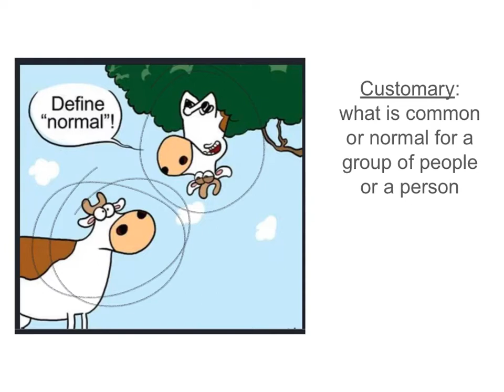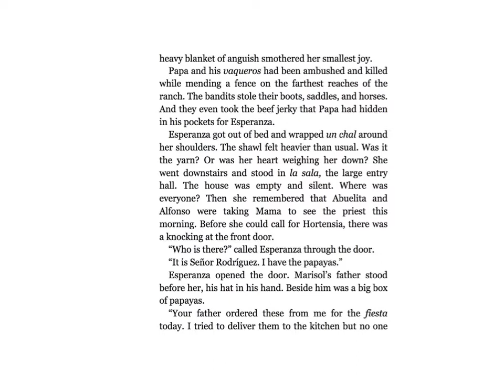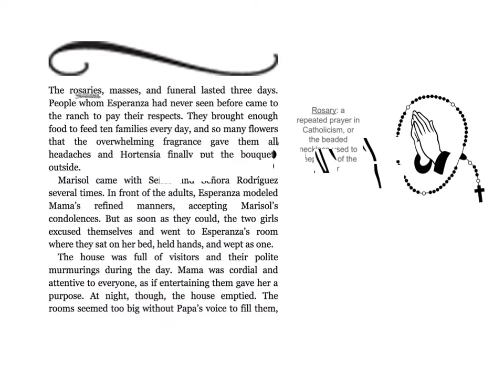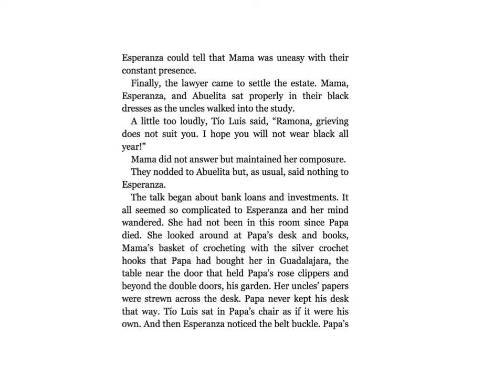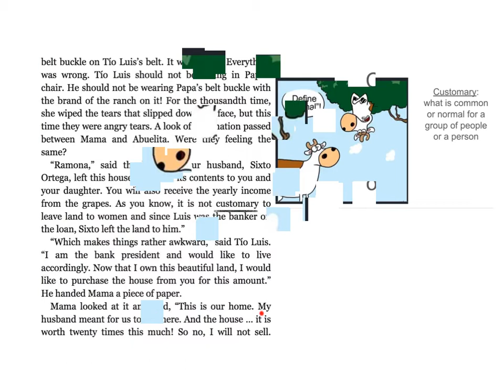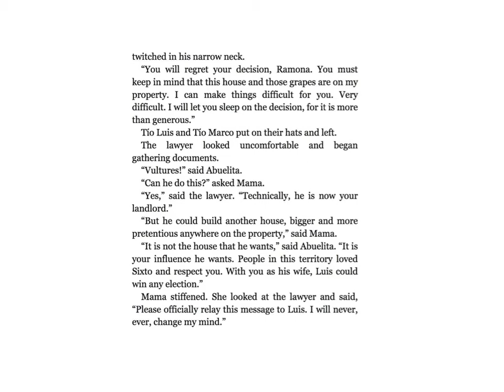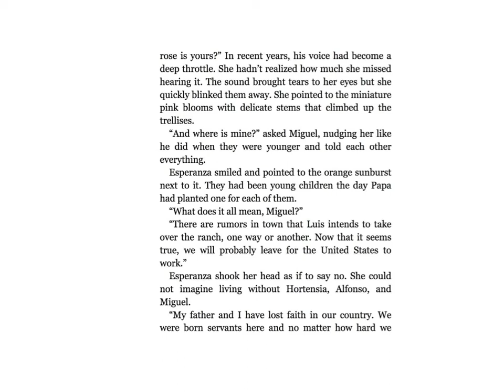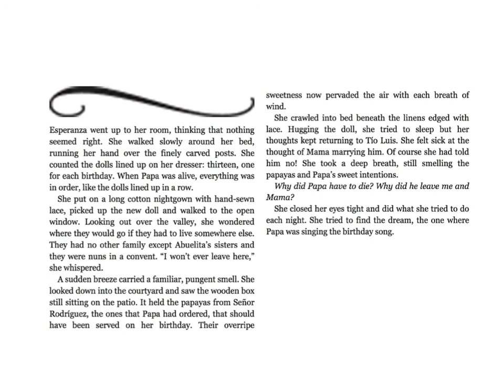Esperanza Rising Chapter 2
Vocabulary:
Insist: demand, tell someone they must do something
Rosary: a repeated prayer in Catholicism, or the beaded necklace used to keep track of the prayer
Customary: what is common or normal for a group of people or a person
Reputation: what others believe or say about someone or something